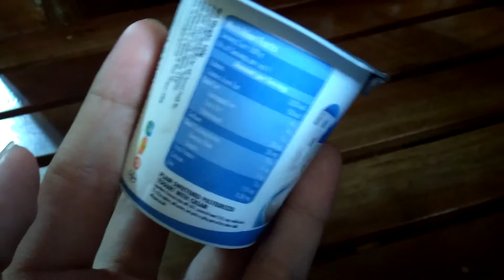Pascual Yogurt Greek Style flavor is Plain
I am eating yogurt in the morning and it's so yummy Greek yogurt flavor is Plain🍦🇬🇷